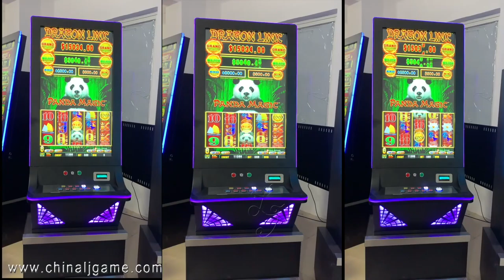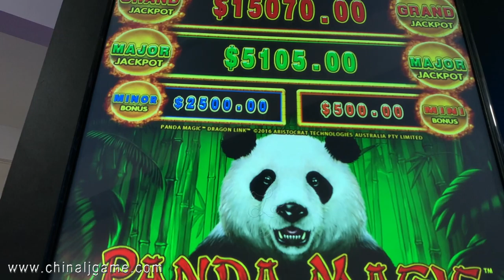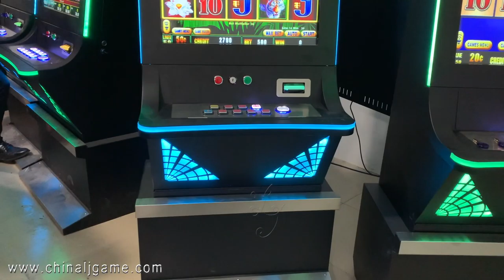Panda Magic Dragon Link 43 Inch Vertical Monitor Touch Screen Video Slot Gambling Machine For Sale 1